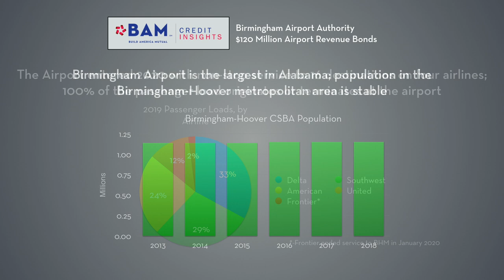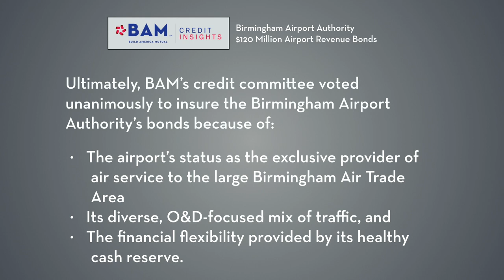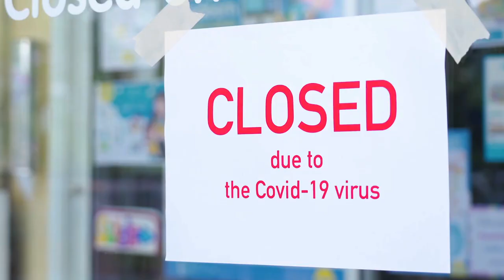Birmingham Airport Sells Bonds that Provide Long-Term Savings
Alabama's largest airport is selling bonds that will refund existing debt and help reduce its fixed costs over the long term. Learn more about the credit fundamentals of the airport and how air-travel disruptions could impact it in BAM's latest Credit Insights Video.